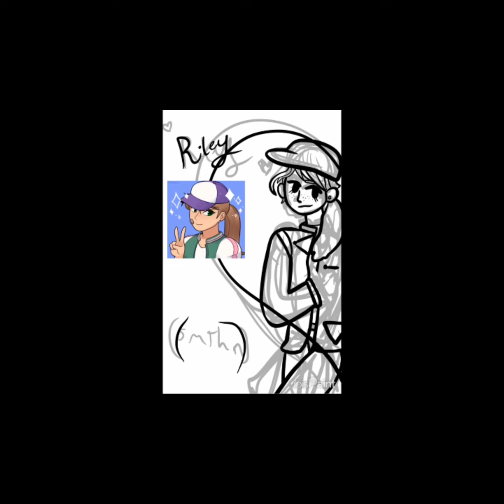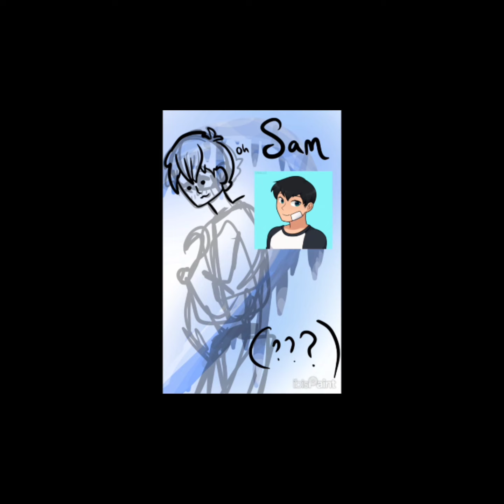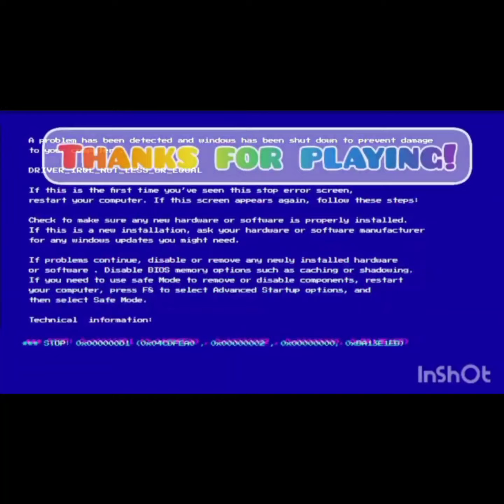ship art I did for my friend! (not too recent)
oh, how I loved drawing this ship